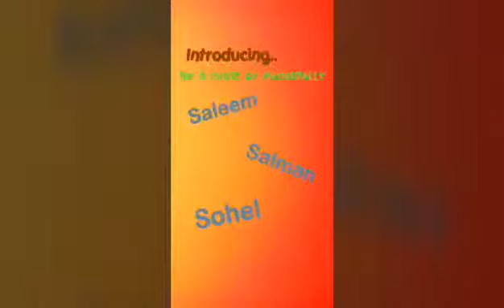Oddatpally, madanpally,Amrad,manikbandar, bajarangi bhaijaan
Oddatpally